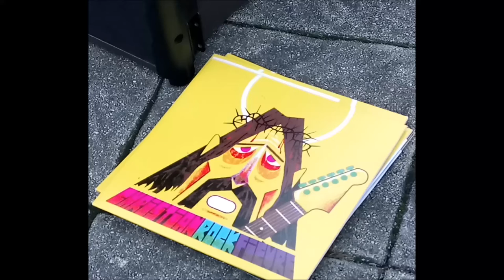Apéro Concert Salon de la BD Bassillac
Christian Rock Fievre au salon de la bd de Bassillac.